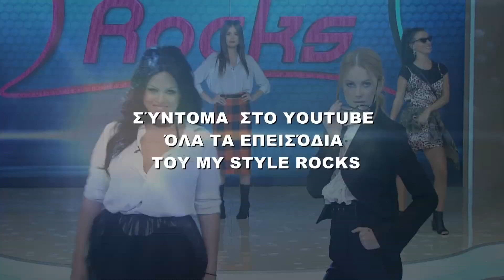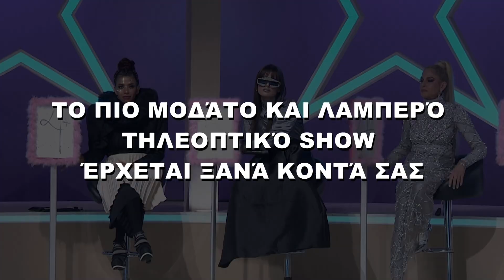Η ΠΡΩΤΗ ΣΕΖΟΝ ΑΠΟ ΤΗΝ ΑΡΧΗ ΣΤΟ YOUTUBE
Το απόλυτο τηλεοπτικό πρόγραμμα στυλ και ομορφιάς που θα αναδείξει την γυναίκα με το πιο υπέροχο προσωπικό στυλ τώρα και στο Youtube, σύντομα κοντά σας.

ΣΎΝΤΟΜΑ ΣΤΟ YOUTUBE ΌΛΑ ΤΑ ΕΠΕΙΣΌΔΙΑ ΤΟΥ MY STYLE ROCKS.

Επεισόδιο 10 I Σεζόν 3 I My Style Rocks